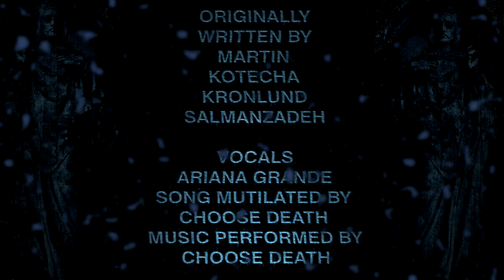Choose Death " Greedy "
CHOOSE DEATH FT. ARIANA GRANDE

GREEDY
ALL MUSIC AND STRUCTURE PERFORMED
AND
MUTILATED BY
CHOOSE DEATH

VOCALS BY
ARIANA GRANDE

ORIGINAL WRITTEN BY
MARTIN
KOTECHA
KRONLUND
SALMANZADEH